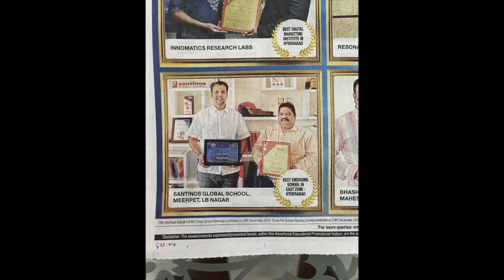"Best Emerging School Hyd. East Zone" Award by Times Of India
This award was given away as part of the "Times Education Excellence 2020 Virtual Event" by Presenter & Prominent Actor - Ms. Shruthi Hassan on March 6th, 2021.